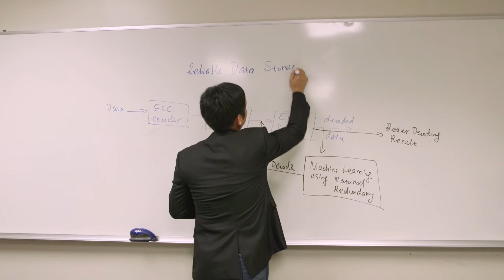It's Been A Great Year, Ags!